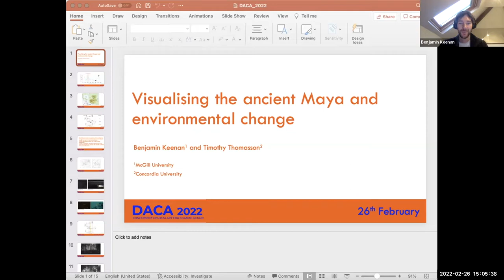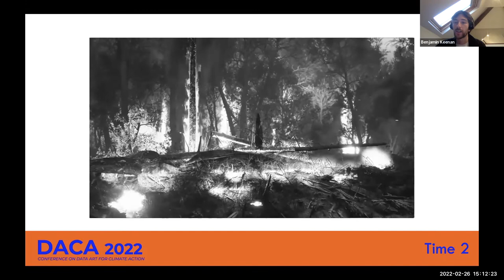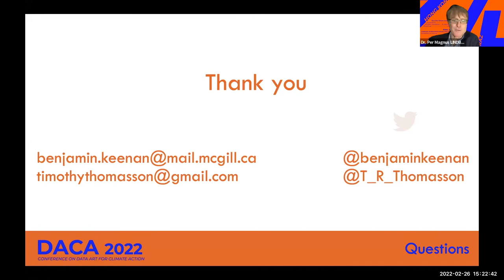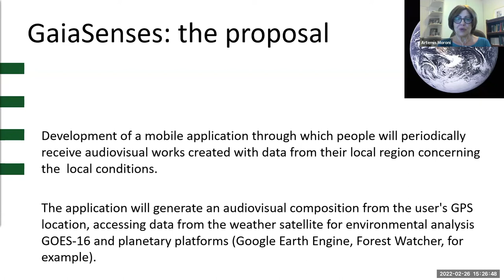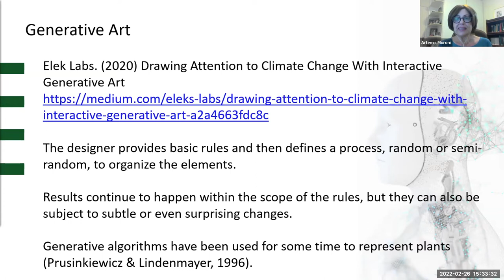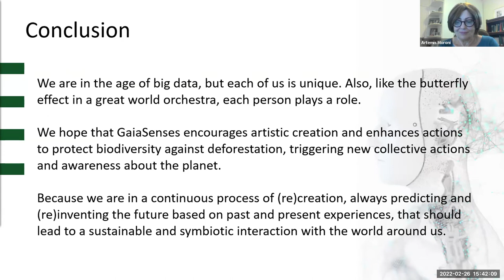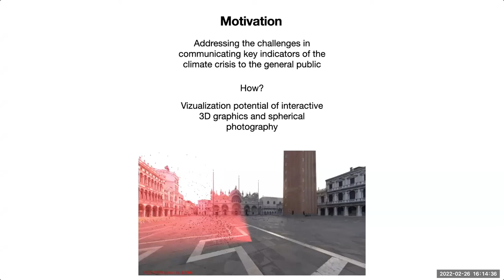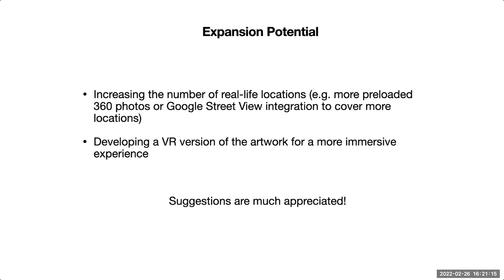DACA Day4 Wip 2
DACA Works-in-progress #2

Matthew Blessing :: Embedded BeeHive: Mapping Hive Health to Synthesizer Timbre (p. 125)
Benjamin Keenan & Timothy Thomasson :: Visualising the ancient Maya and environmental change (p. 134)
Artemis Moroni, J. Ramos, J. Manzolli, P. Coltri, R. Gonçalves, J. Zullo Jr., B. Bainy, B. Veloso, A. Cardoso, P. Martins, C. Dezotti, G. Kuae, T. Cardoso, R. Shen, E. Nascimento, T. Lacerda, I. Rigue :: GaiaSenses: mobile application for generating audiovisual compositions from planetary platforms (p. 140)
Lukasz Mirocha :: The Torchbearer's Cave (1.0) (p. 105)